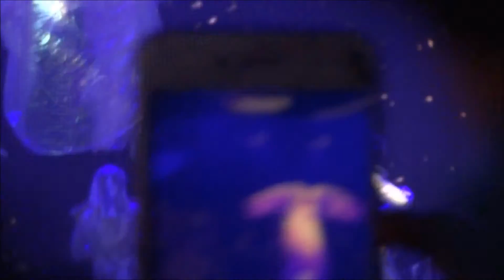Britney Spears Piece of me tour Day 2 Las Vegas PART 2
I tried my best to film. The audio is really crappy because i was so close to the stage, i had no control over that. So i'm really sorry.